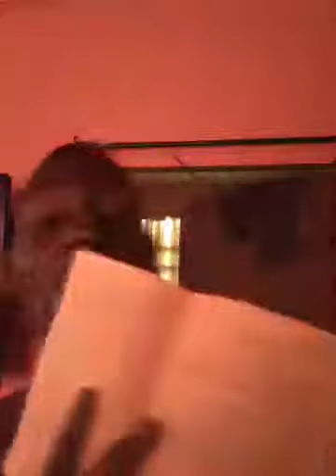sura muhammad pt 1